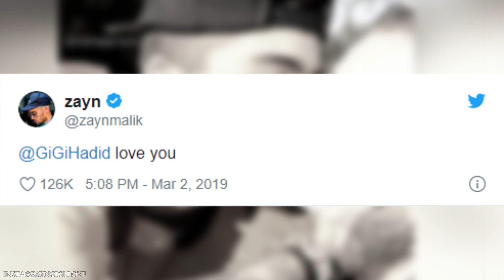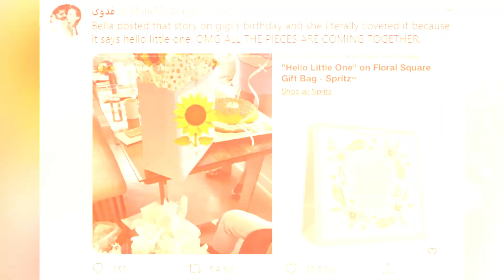Gigi Hadid & Zayn Malik Revealed Their Baby’s Gender?!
Zayn Malik and Gigi Hadid are starting a family! It’s just been reported that Gigi is pregnant with her and Zayn’s first baby and if you didn’t know they were back together, don’t worry, you’re not the only one who got confused by their on and off the relationship. In this video, I’ll tell you all about Zayn Malik and Gigi Hadid’s road to parenthood and the subtle signs that on her birthday Gigi also celebrated her future baby!